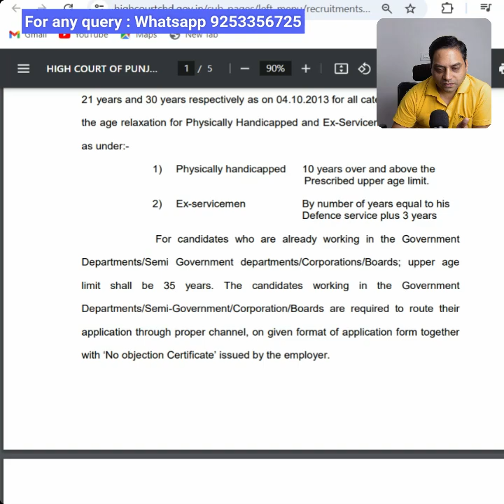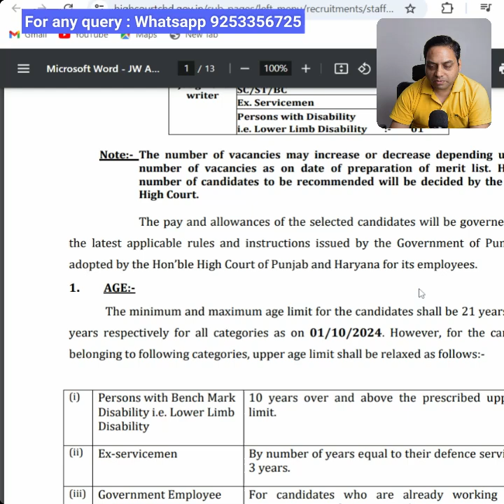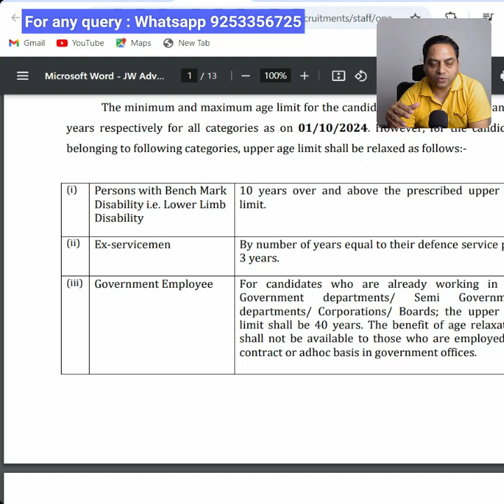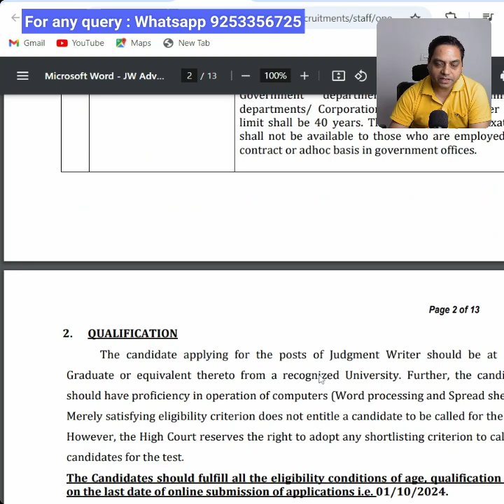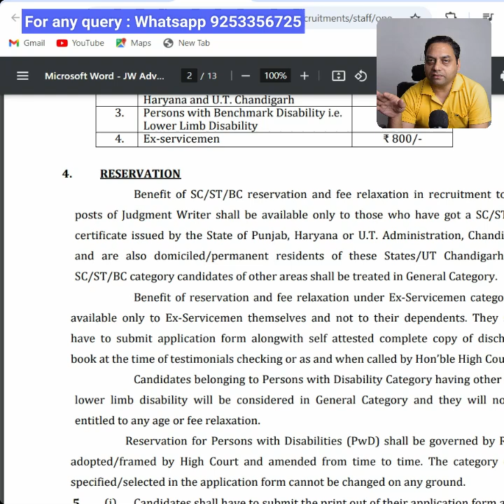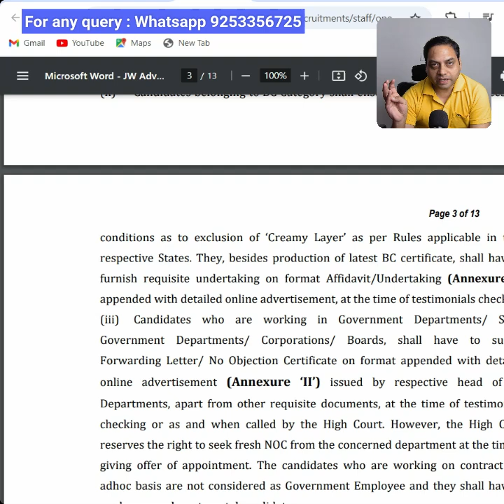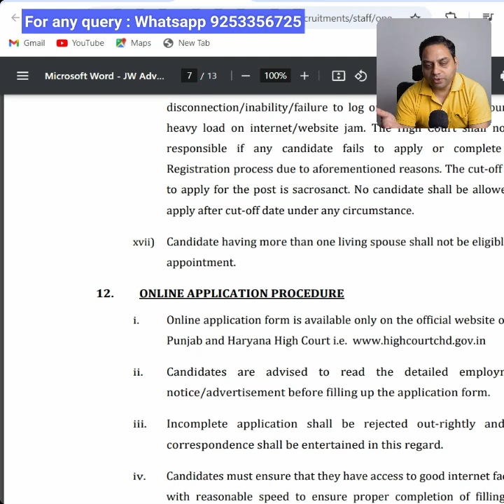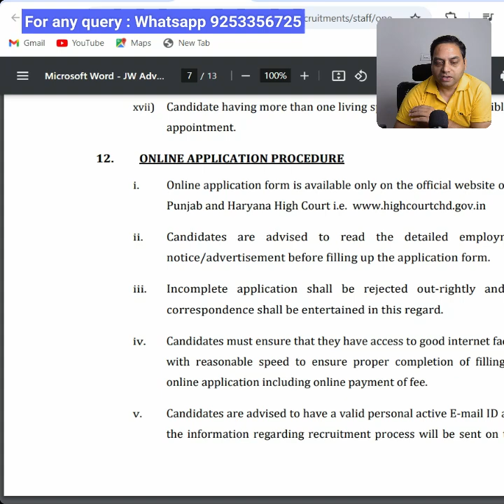Punjab & Haryana High Court New Vacancy 2024 II Judgment Writer